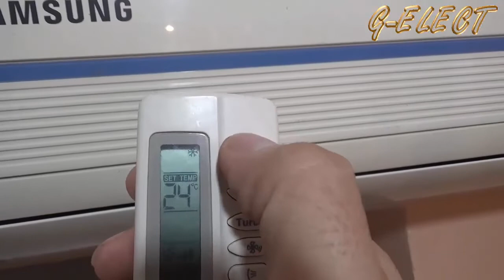طريقة تغيير مكان مكيف الهواء في فصل الشتاء دون فقدان الغاز